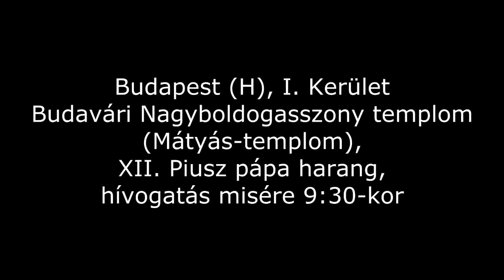Budapest (H), I. Ker. Mátyás-templom XII. Piusz pápa harang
A Mátyás-templom 9:30-kor hívogat ünnepi szentmisére a XII. Piusz pápa haranggal.
Harangadatok:
-XII. Piusz pápa harang
Súlya: 2000 Kg
Alsó átmérője: 152 cm
Hangja: DESZ1 (dúrterces)
Rudolf Perner öntötte Passauban 2010-ben.